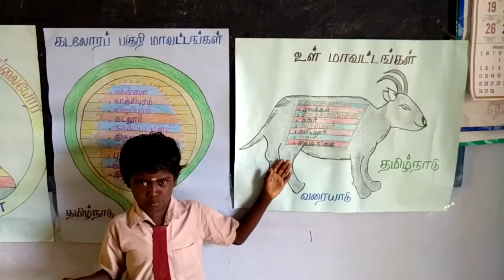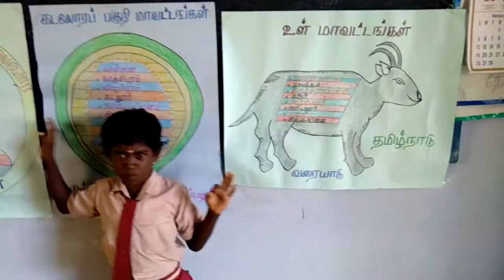Districts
4th STD students